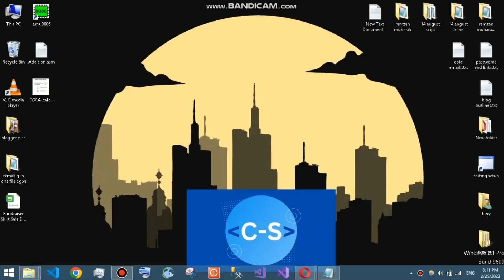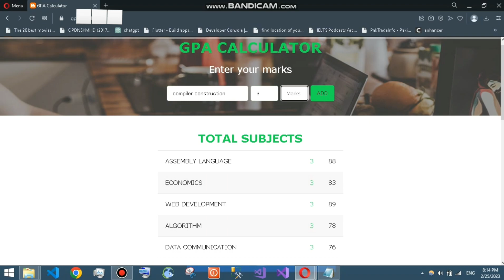Calculate Your College GPA in Seconds!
Description:
Are you struggling to keep track of your grades and calculate your GPA? Look no further than our easy-to-use calculator tool! In this video, I'll show you step-by-step how to use website to calculate your GPA for any semester of college. With our intuitive interface and helpful tips, you'll have your grades organized and ready to go in just minutes. Say goodbye to the stress of calculating your GPA and hello to academic success!